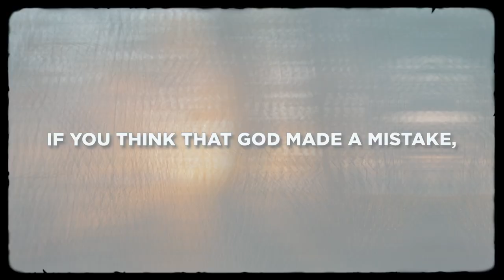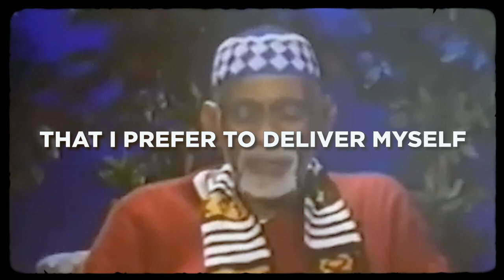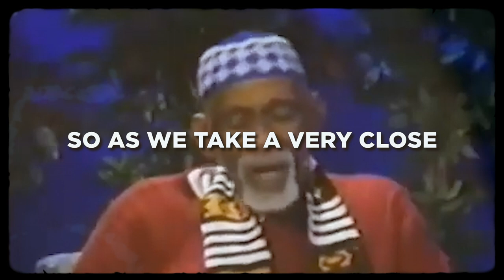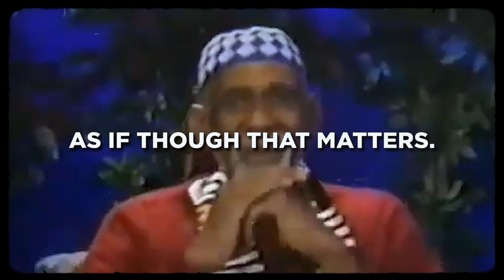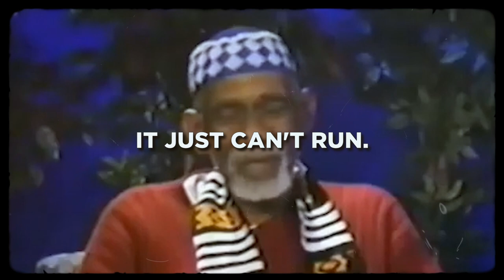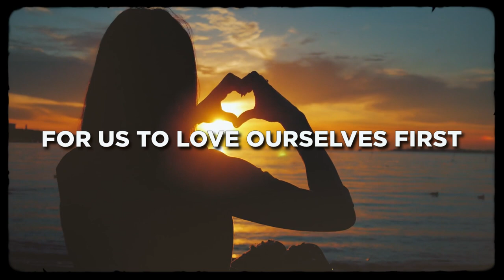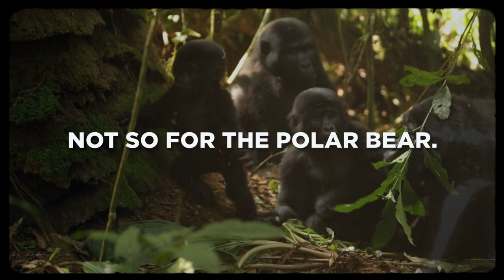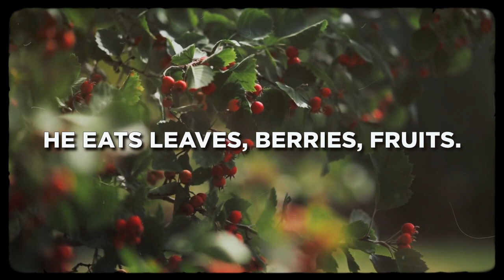Dr Sebi On Geographical Eating: "A Polar Bear Doesn't Eat A Gorillas Food"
In this eye-opening video, DR Sebi discusses the importance of eating the right foods that are meant for humans. Drawing an analogy from the animal kingdom, he highlights how a polar bear and a gorilla have vastly different diets, and just like them, humans should stick to their natural dietary requirements. According to DR Sebi, God has provided us with an abundance of healthy resources that we should consume to maintain a healthy body and mind. He emphasizes the dangers of consuming processed meats and unhealthy foods and offers insights on how to make healthier food choices. Watch this video to learn more about the power of eating the right foods and how it can transform your health and wellbeing.